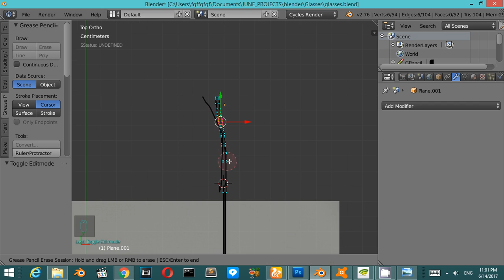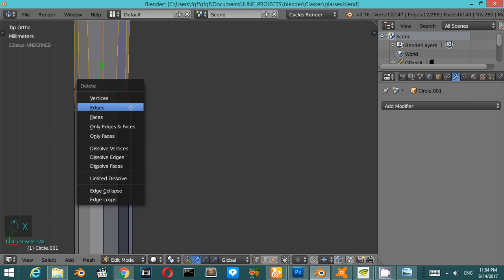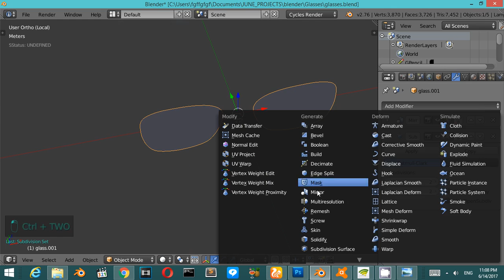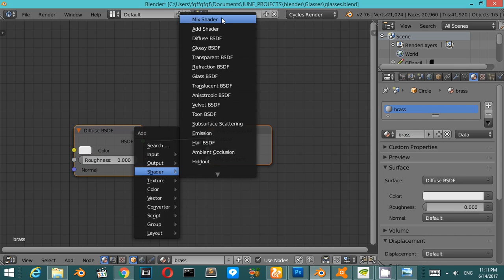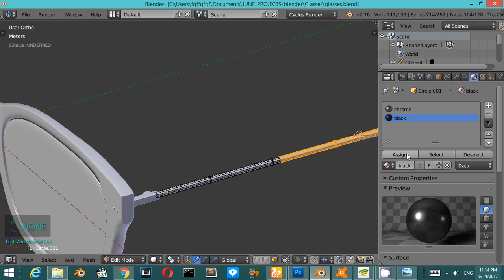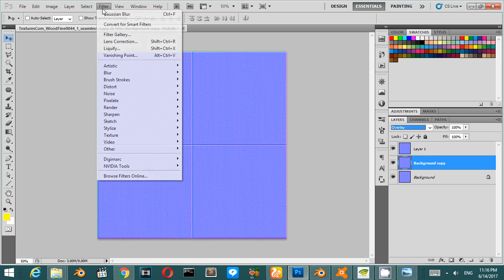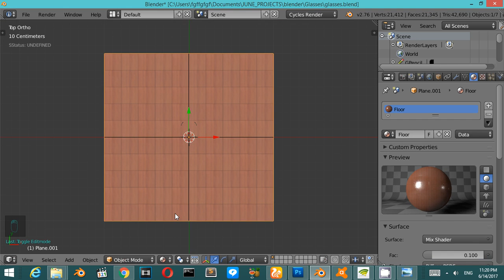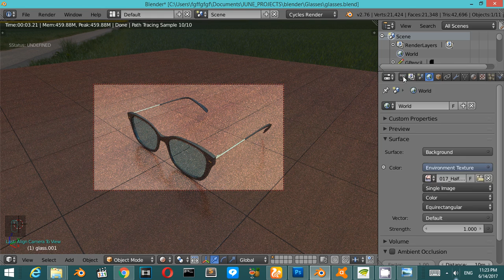making Glasses in Blender 3D || Part(3)